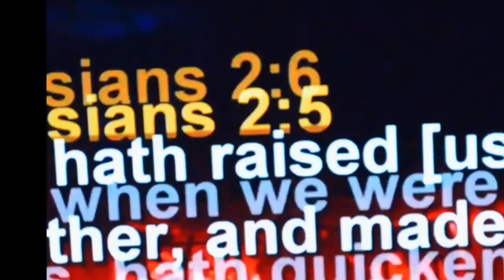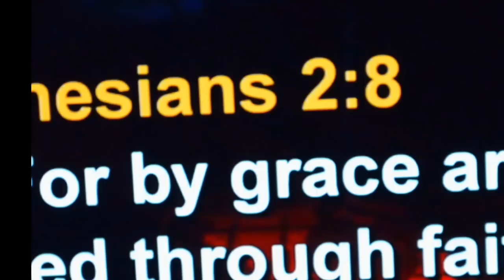Pt.1 Shiloh 2013-Day 1 Bishop David Oyedepo(Last Praise Before The Word)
SHILOH MASS CHOIR & Bishop David Oyedepo-Faith Tabernacle,Ota Nigeria
Shiloh 2013-Unveiling the exceeding riches of His grace"
Eph.2:4

Apologies for my camera misalignment.